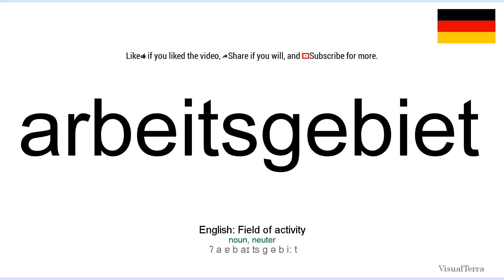How to pronounce: Arbeitsgebiet (German)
How to pronounce arbeitsgebiet in german
Wie arbeitsgebiet ausgesprochen Deutsch
Die deutsch aussprache von dem wort arbeitsgebiet.
Cómo pronunciar arbeitsgebiet en aleman
Comment prononcer arbeitsgebiet en allemand
Come pronunciare arbeitsgebiet in tedesco